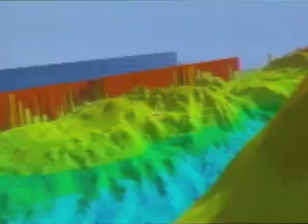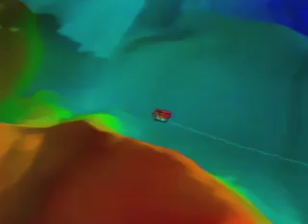David Gallo: The deep oceans: a ribbon of life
With vibrant video clips captured by submarines, David Gallo takes us to some of Earth's darkest, most violent, toxic and beautiful habitats, the valleys and volcanic ridges of the oceans' depths, where life is bizarre, resilient and shockingly abundant.